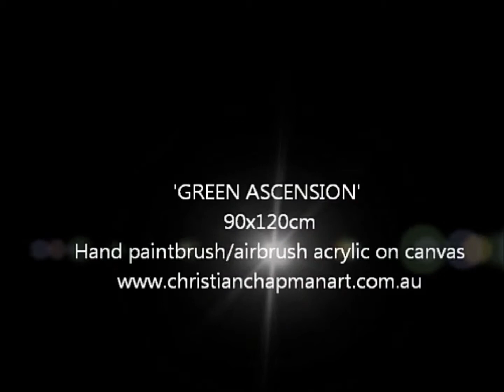'Green Ascension'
120cm x 90cm
Original Acrylic Hand Paint Brush / Airbrush on Framed Canvas (Stretched & Wrapped)

ORIGINAL ONE OF A KIND PAINTING FOR SALE!
$1,950 + SHIPPING

50 LIMITED EDITION PRINTS AVAILABLE ON CANVAS FROM $39 + SHIPPING

100 LIMITED EDITION PRINTS ON PAPER FROM $24 + SHIPPING

The Original Painting + Limited Edition Prints on Canvas come with their own Authenticity Certificate signed by Christian Chapman.

Limited Edition Prints on Paper are signed by Christian Chapman and numbered.